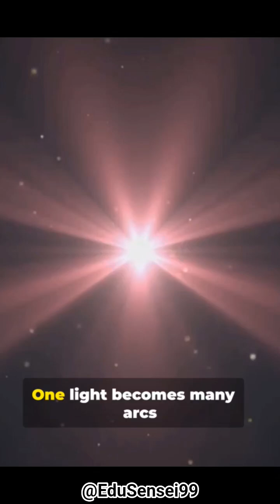“How Light Travels Across the Universe To Reach You”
A photon spends thousands of years trying to escape a star… but once free, it races across the universe at light speed. Watch how ancient light travels billions of kilometers just to touch your eyes. 🚀✨